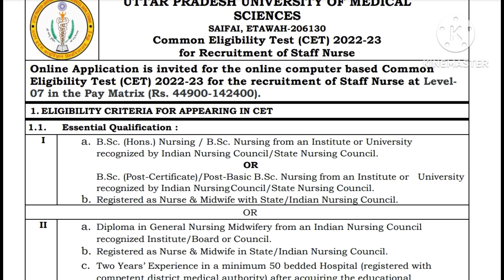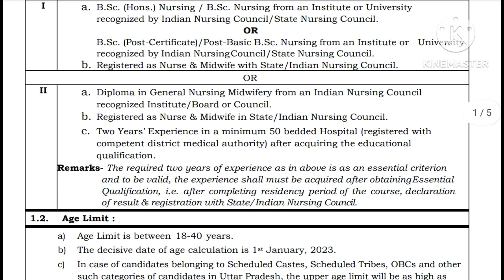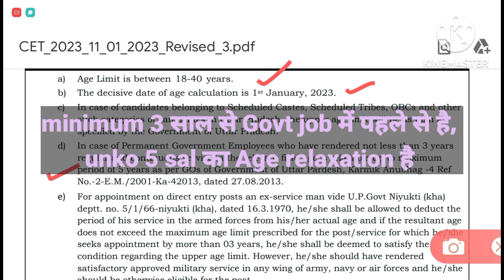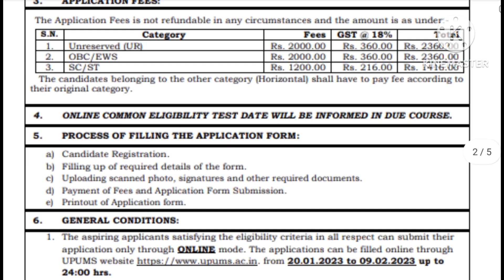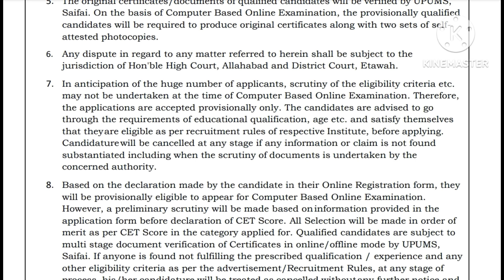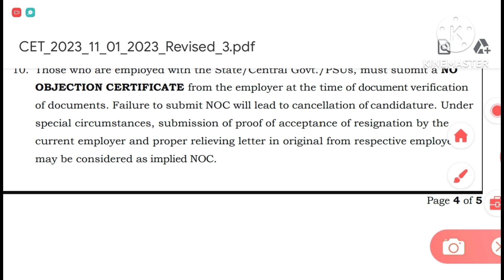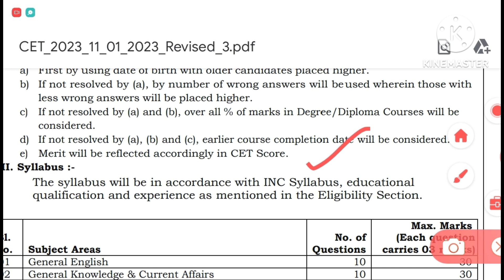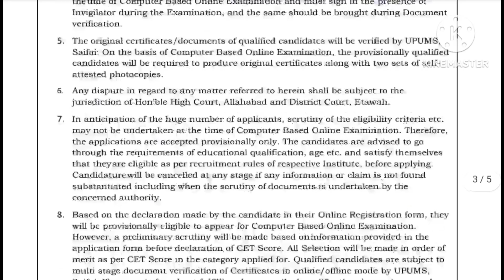UPUMS नर्स भर्ती 2023 , Form भरने से पहले कुछ बातों का ध्यान दें। Exam काSyllabus है सबसे अलग।